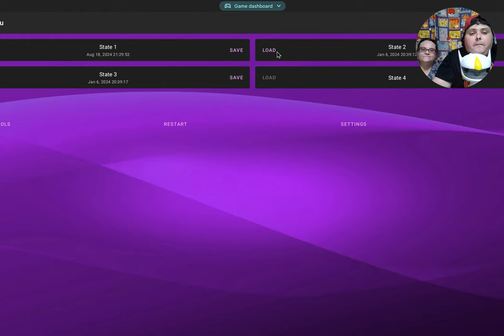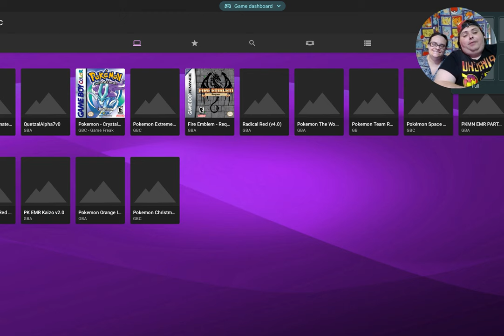Pokemon Ultimate Fusions ep.11 Journey threw the hot springs!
Taking on Flannery and her hot springs to get our fourth gym badge! WILL WE GET IT OR WILL WE BE BOILED ALIVE!!!